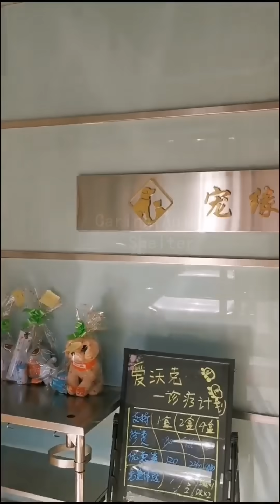Dirty Stinking Stray Dog, Being Taken Home, Huge Transformation !